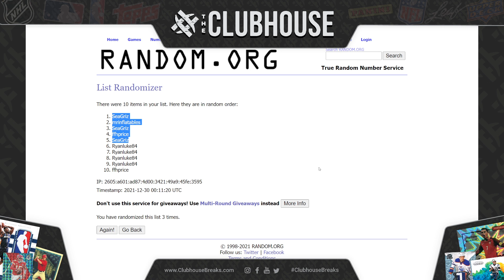FINAL CLOSER : 2020-21 Panini Flux Basketball 1/3 Case RANDOM TEAM Group Break #7184